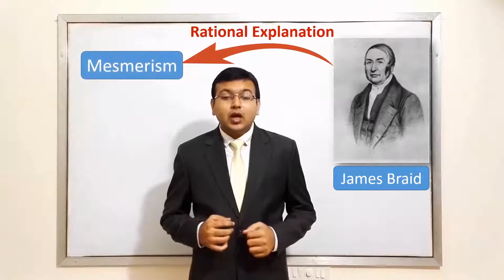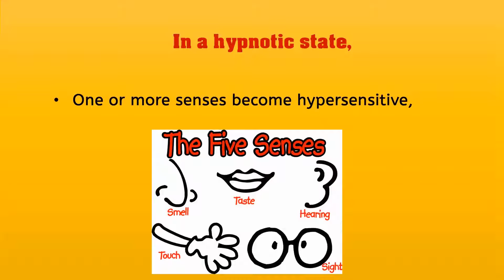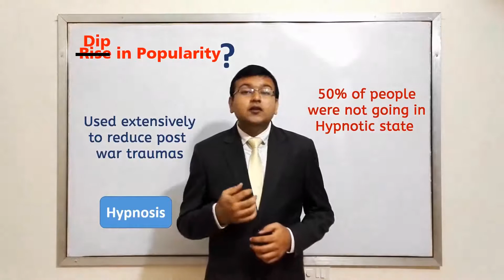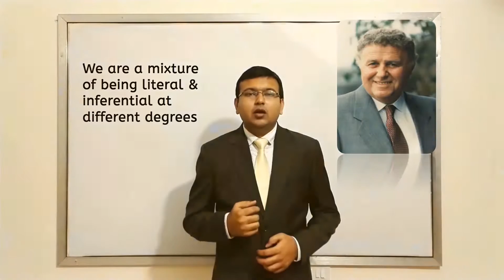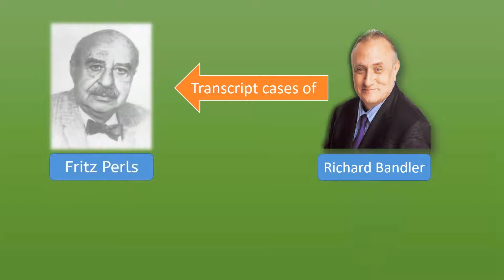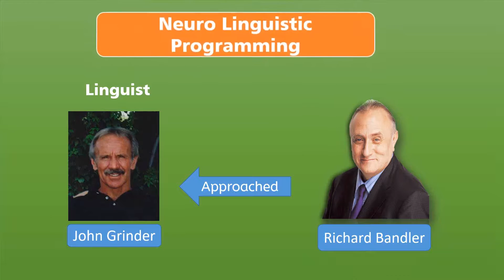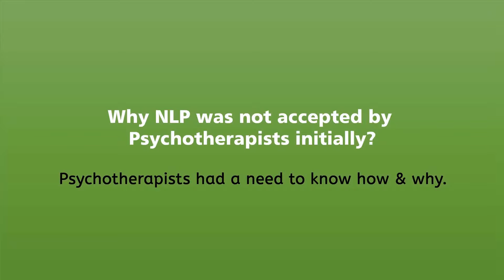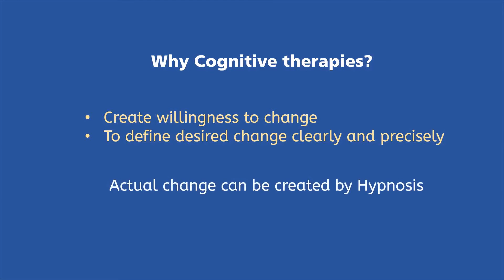History of Hypnosis and NLP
Are you ready to unlock the secrets of hypnosis and NLP? Discover the fascinating history and powerful techniques behind these mind-bending practices in our must-watch video!

00:00 Introduction
02:16 James Braid's Experiments
03:47 Definition of Hypnosis
08:41 Milton Erickson
10:33 Understanding Suggestibility
11:49 Degrees of Literal and Inferential
15:05 Direct and Indirect Suggestions
20:52 The Power of Imagination
25:57 Introduction to NLP
28:12 Incorporating Cognitive Therapy

This blog post-style summary discusses the history and development of hypnosis, its connection to neuro-linguistic programming (NLP), and the role of suggestibility in the hypnotic state. It explains how hypnosis was first coined by James Braid in the 19th century and how it has evolved into a legitimate form of therapy today. The article also delves into the different models and techniques of hypnosis, such as one instance hypnosis and conversational hypnosis. It highlights the importance of understanding the subject's suggestibility and using appropriate suggestions in hypnosis. Additionally, it discusses the integration of hypnosis into NLP, a model of human behavior created by Richard Bandler and John Grinder. NLP utilizes language patterns to bring about desired changes in behavior and has been widely accepted in the corporate world. The article also touches on the incorporation of cognitive therapy into NLP. This comprehensive summary provides a brief overview of hypnosis and its connection to NLP, making it a useful read for those interested in these fields.

Explore Our Courses 📌 Want to more about us? Follow us - / icharsonline / icharsonline / icharsonline